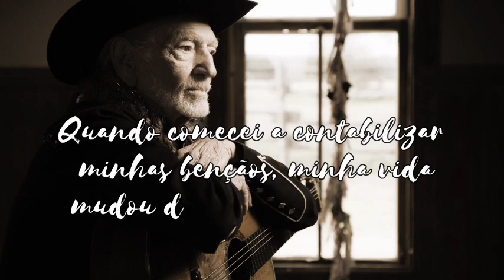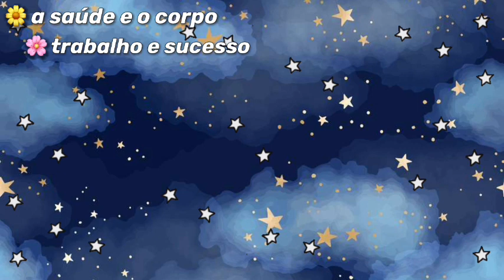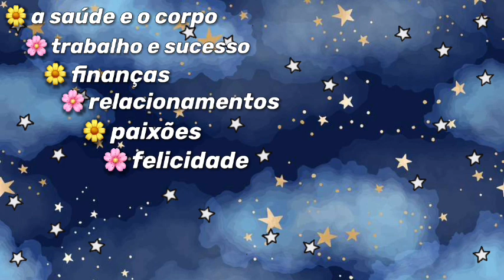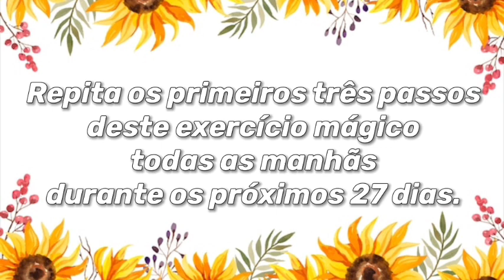DESAFIO DE 28 DIAS DE GRATIDÃO - Dia #01 - Enumere as suas bençãos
Vamos praticar o conhecimento juntos?

A magia da gratidão é a chave que “portas da sua vida em todos os sentidos, trazendo paz, felicidade, riqueza, saúde, sucesso profissional ou qualquer coisa que deseja para si.

A gratidão opera em nossas vidas através da lei da atração que controla toda energia do universo e que estabelece que semelhante atrai semelhante. Então, seja qual for o estado mental, físico, emocional ou espiritual que você se encontre agora, pare tudo e reformule, porque a magia da gratidão poderá trazer Paz e sentido para sua vida. A gratidão é o caminho para alcançar tudo que você quiser ser, ter ou fazer.

Venha comigo nessa jornada de auto conhecimento e realizações.

Serão 28 dias de uma jornada mágica numa egregora de mudanças positivas.

Hoje e dia de enumerar as suas bençãos!

Ah e sigam nosso insta: @musica_e_mente

Muito obrigada 😍🙏🏼